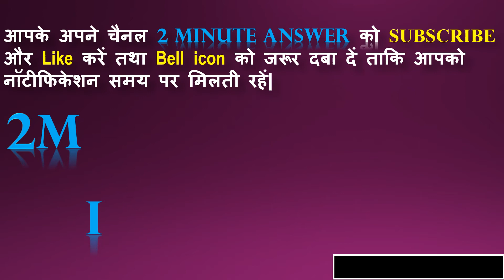KHATA BOOK QUIZ | 27 FEBRUARY | KHATABOOK QUIZ ANSWER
KHATA BOOK QUIZ ANSWER
DAILY OFFLINE QUIZ ANSWER                                                                                                                                                   27 FEBRUARY QUIZ ANSWER                                                                                                                             QUIZ ANSWER
EVERY QUIZ ANSWER